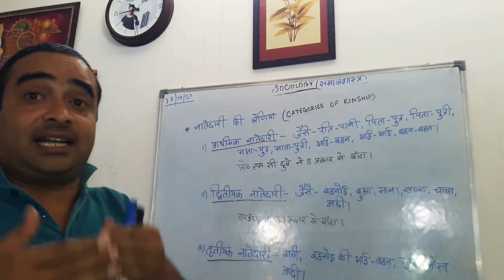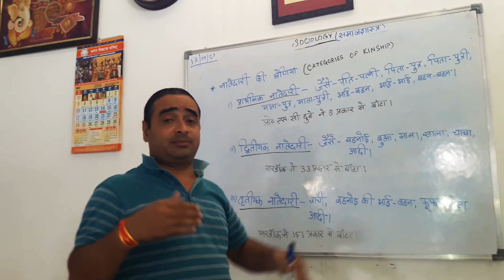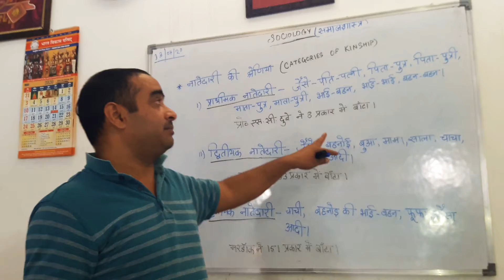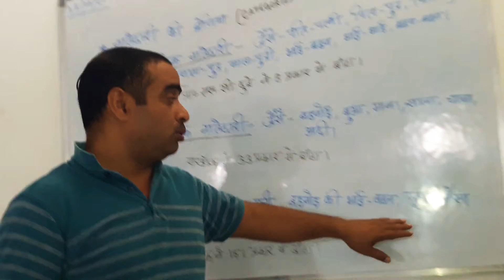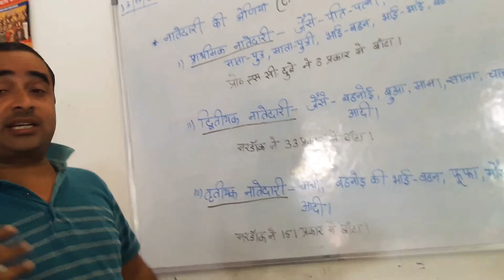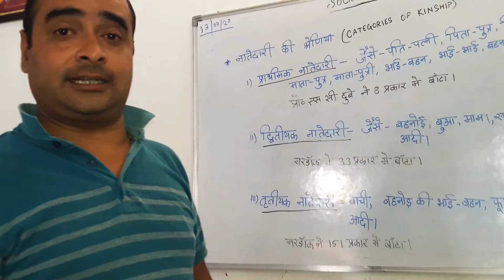Categories of KINSHIP (नातेदारी की श्रेणियां)